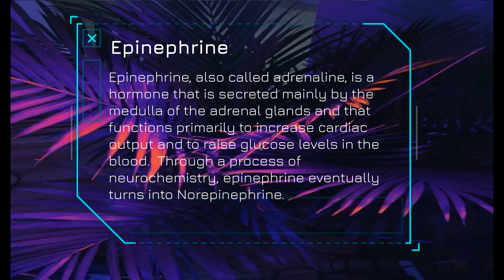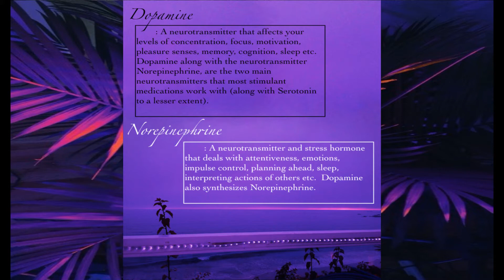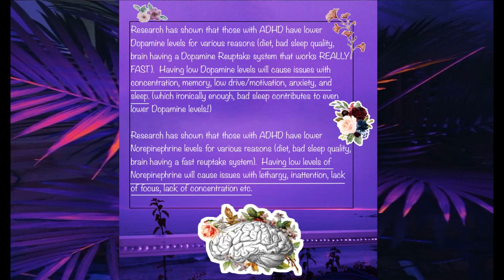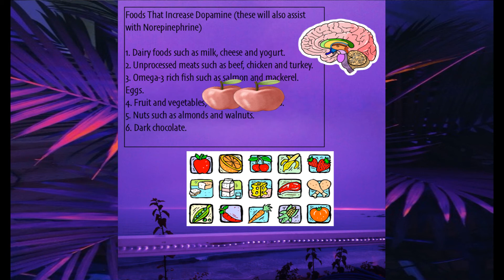ADHD & The Importance and Roles of Dopamine & Norepinephrine (Neurotransmitter Series)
**IMPORTANT**
Remember to speak with your doctor, psychiatrist, and or healthcare professional before trying supplements to ensure your safety. Take/try supplements at YOUR OWN RISK. Neither I nor the manufacturers of these supplements take responsibility for possible health consequences of any person or persons reading or following the information in this educational content. Everyone's neurochemistry is different, and what works for someone else might not work for you and vice versa. Creating a nootropic stack (list of supplements) involves quite a bit of trial and error, and it is advised to start at the lowest dosage of a supplement and work your way up if necessary.

In this video I cover some foundational information on the neurotransmitters Dopamine & Norepinephrine, and the role they play in ADHD, along with the issues brought forth due to the lower levels produced by the body and brain.  Remedies and help are also discussed through diet, health, and supplement/nootropic stack intake.